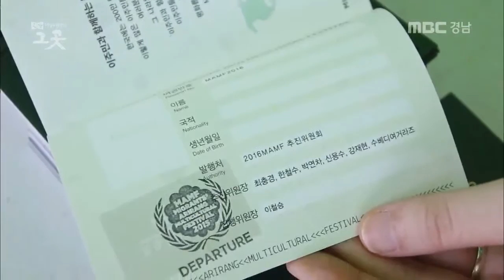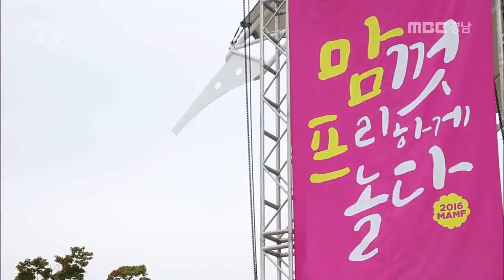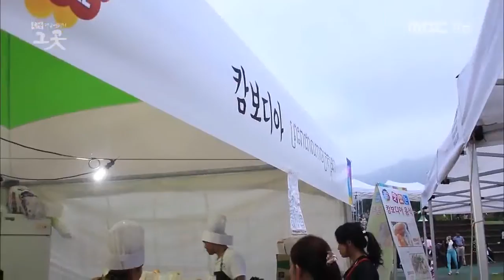공간다큐 그곳 2016 11 07